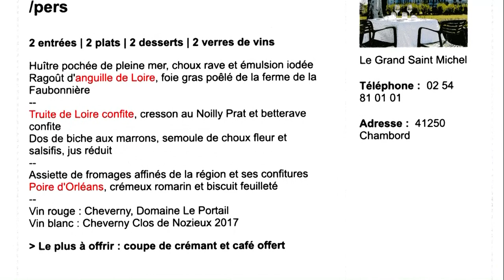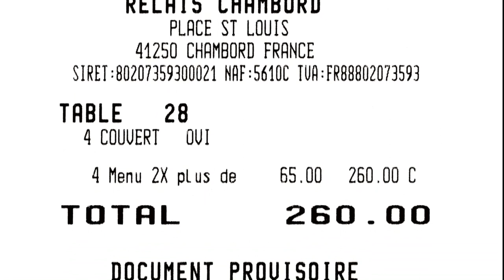Déjeuner au Grand Saint-Michel - 14 mars 2019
Dans le cadre de l'opération "2 fois plus de goût" organisée chaque année depuis 2012 par l'Office de Tourisme Blois/Chambord Val de Loire, des restaurants suggèrent  à leur clientèle un menu dont les propositions sont doublées et agrémentées en plus de 2 verres de vins (à la contenance non précisée). C'est ainsi que le Grand Saint-Michel de Chambord présentait cette année un menu en 6 opus et 2 verres de vin pour 65 € 00, dans lequel étaient également inclus un apéritif et un café.
Je dois avouer que pour avoir pris connaissance de sa composition sur son site, j'étais plus que dubitatif quand j'ai vu que son troisième service mettait en scène un "Filet de truite de Loire confite, cresson au Noilly Prat et betteraves rouges et jaunes glacées" !
Etant pêcheur et ancien agent de la DGCCRF, la provenance de cette truite en arrivage direct de la Loire m'interpellait ! Et bien qu'au cours de notre repas, le personnel de service m'ait confirmé la provenance "Loire" de cette "truite", le doute persistait. A la fin de notre déjeuner de ce 14 mars 2019, j'ai souhaité obtenir des explications auprès du chef Alexandre Trazères. Hélas, celui-ci n'avait pas de temps à me consacrer. Dommage pour lui, car finalement c'est un agent de la DDCCRF du Loir-et-Cher qui a procédé aux vérifications d'usage et a trouvé, comme je le pensais, que cette truite provenait en réalité d'un élevage du département de l'Isère ! Et comme un "bonheur" n'arrive jamais seul, l'anguille du deuxième plat ne provenait pas non plus de la Loire !
Si d'aventure vous décidez de faire une escale gustative en ces lieux historiques, attention donc aux libellés des plats proposés ici, car malgré un rappel à l'ordre de la DGCCRF locale, il y a toujours l'utilisation d'un "vocabulaire flatteur" ...
A ce propos, il convient par exemple d'avoir à l'esprit que seule la truffe melanosporum permet l'utilisation de la mention "truffe noire" et qu'entre fin mars et début décembre, il y a peu de chance qu'on vous en serve de la fraîche française, surtout pour un plat facturé moins de 25 € 00 et qui contient en plus du caviar !  Et justement, à propos du caviar, on ne peut pas utiliser ce terme pour autre chose que des œufs d'esturgeon et  du caviar d'aubergine. Fuyez donc le restaurant qui vous propose du "caviar de hareng", du "caviar d'escargot ou du "caviar d'orange", car ces appellations sont trompeuses et donc illégales !

Le Grand Saint-Michel
Directeur : Anthony HOUETTE - Chef de cuisine : Alexandre TRAZÈRES
Place Saint-Louis
41250 CHAMBORD
Tél. : 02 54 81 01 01